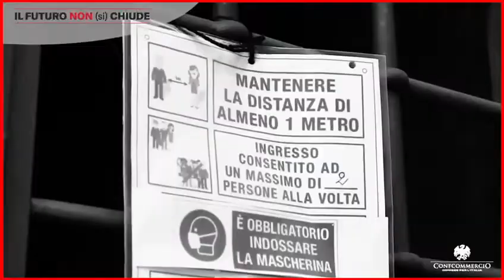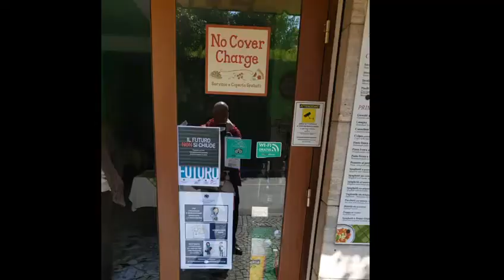Protesta dei commercianti di Sorrento contro le chiusure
La protesta dei commercianti di Ascom-Confcommercio di Sorrento contro le chiusure imposte dai provvedimenti del governo.